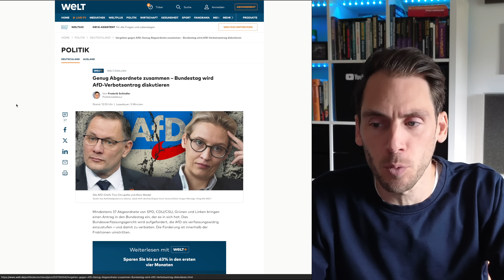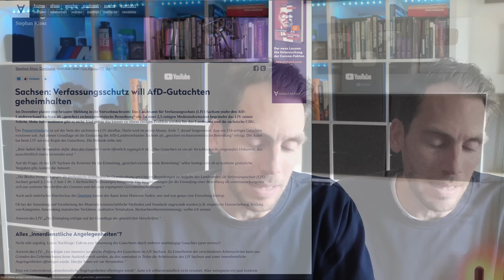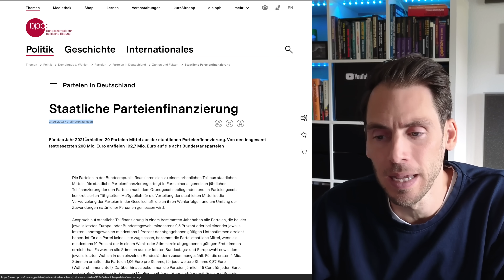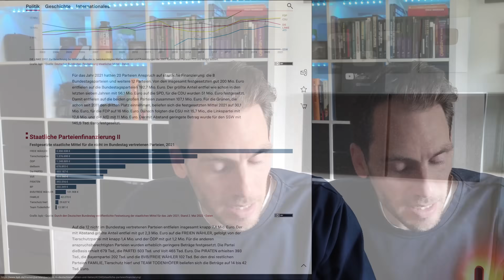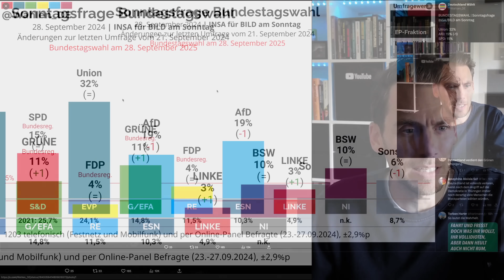💥EILT: AfD VERBOT kommt! Antrag eingereicht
Das war's, das AfD Verbotsverfahren ist gestartet! Der Bundestag wird den AfD-Verbotsantrag diskutieren und dann zum Bundesverfassungsgericht einreichen!